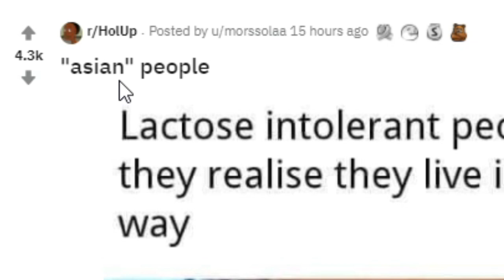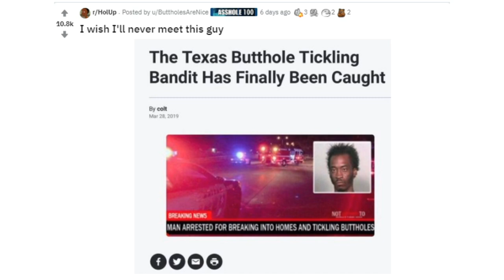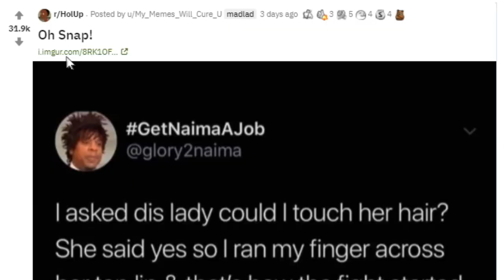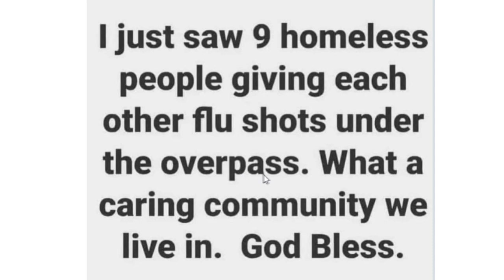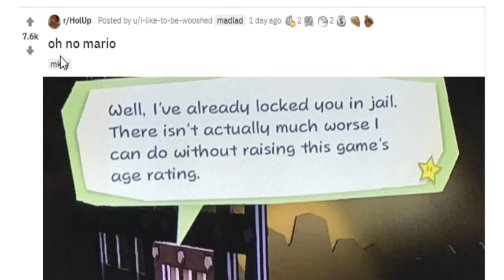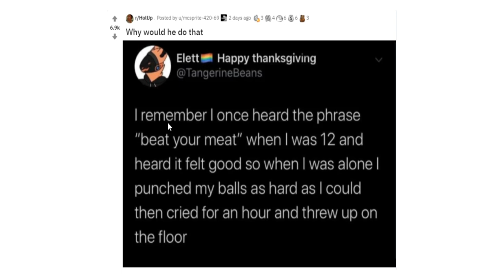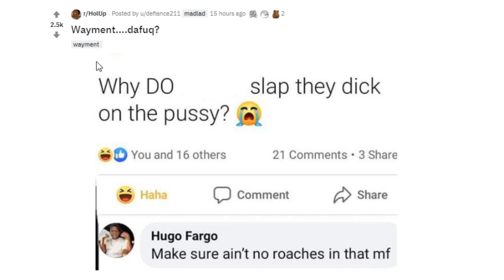r/HolUp - Texas why?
r/HolUp compilation why was i sent to this subreddit HAHA